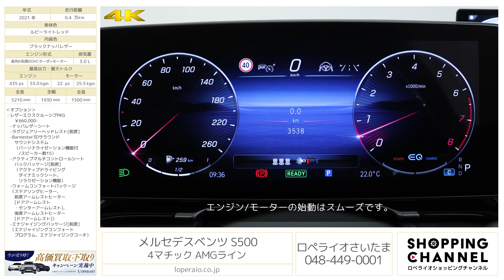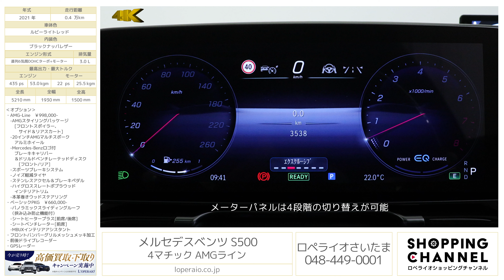メルセデスベンツ S500 4マチック AMGライン 2021年式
ルビーライトレッド/ブラックレザー/正規ディーラー車/右ハンドル/純正HDDナビゲーション/取扱説明書/保証書/記録簿/スペアキー完備【新車保証R6年5月】

現行モデルのS500でございます。
8年ぶりとなるフルモデルチェンジの末、エクステリア/インテリア共によりエレガント且つ近代的デザインになったW223モデルですが、先代と比べてアダプティブクルーズコントロールや車線維持支援機能の精度が向上したほか、自動緊急ブレーキや衝突回避支援システムといった予防安全装置も更に進化しております。当車両には約230万円程のオプションが備わっておりますが、現在弊社ではキャンペーン価格にて驚きのプライスでご案内中でございます。

‹オプション›
・AMG-Line　￥998,000-
　-20インチAMGマルチスポークアルミホイール
　-スポーツブレーキシステム
　-ノイズ軽減タイヤ
　-ハイグロススレートポプラウッドインテリアトリム
　-本革巻きウッドステアリング
・ベーシックPKG　￥660,000-
　-シートヒータープラス[前席/後席]
　-シートベンチレーター[前席]
　-MBUXインテリアアシスタント
・レザーエクスクルーシブPKG　￥660,000-
　-ナッパレザーシート
　-ラグジュアリーヘッドレスト[前席]
　-Burmester3Dサラウンドサウンドシステム（パーソナライゼーション機能付/スピーカー数15）
　-アクティブマルチコントロールシートバックパッケージ[前席]（アクティブドライビングダイナミックシート、リラクゼーション機能）
　-ウォームコンフォートパッケージ（ステアリングヒーター、前席アームレストヒーター[ドアアームレスト・センターアームレスト]、後席アームレストヒーター[ドアアームレスト]）
　-エナジャイジングパッケージ[前席]（エナジャイジングコンフォートプログラム、エナジャイジングコーチ）
・フロントグリル内部メッキ加工

※2021年モデルのオプション価格となります。

‹主要装備›
レーダーセーフティパッケージ、チャイルドセーフティーセンサー、ABS、BAS、アダプティブブレーキ、4ESP、クロスウインドアシスト、DIGITALライト、LEDコーナーリングライト、アダプティブブレーキライト、アテンションアシスト、360°カメラシステム、パークトロニック、アダプティブパーキングアシスト、アクティブボンネット、AIRマティックサスペンション、リア・アクスルステアリング、ダイレクトステアリング、クルーズコントロール＆可変スピードリミッター、電動パワーステアリング、ボタン式パーキングブレーキ、イージーエントリー、12.3インチコックピットディスプレイ、ヘッドアップディスプレイ、レインセンサー、オートライト、ワンタッチパワーウィンドウ（挟み込み防止機能付）、アンビエントライト64色、リーディングライト、リモート・トランクリリース、キーレススタート、キーレスゴー、イモビライザー、クロージングサポーター、ワイヤレスチャージング、MUBX、携帯電話ハンズフリー機能（Bluetooth）、パノラミックスライディングルーフ、アクティブアンビエントライト、シートベンチレーター、シートヒーター、エアバランスパッケージ、ナッパーレザーシート、ラグジュアリーヘッドレスト、ブルメスターサウンド

‹主要諸元›
3.0L 直列6気筒DOHCターボ+モーター、エンジン:435ps/53.0kgm モーター:22ps/25.5kgm、全長×全幅×全高mm 5210×1930×1500mm 車両重量2140kg